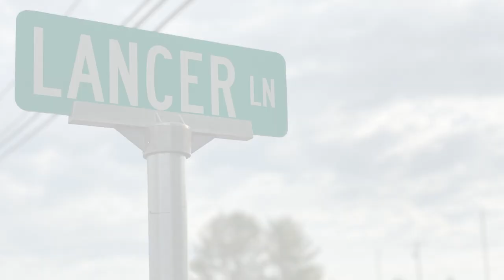ACHS Commencement in Cars - The Plan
The Plan- Commencement in Cars
Hello Lancer Family!
We are excited to announce our final plans for our graduation called Commencement in Cars.

Amherst County High School will host its commencement exercises on May 23rd, 2020 at 6:00 PM at Amherst County High School. Due to the global pandemic, this year’s graduation ceremony is called Commencement in Cars. We wanted to create an experience that complies with the current COVID-19 restrictions and provides a meaningful ceremony to celebrate our seniors. Commencement in Cars will have all the elements of a normal graduation. Here are the details:

Cars: Every senior will be given tickets for two cars (the senior-family car and the guest car. The seniors will be staged in their family car in the front and senior lots. The guest car can park on the Junior Hill lot. Families are encouraged to decorate their cars with positive and inspirational messages and/or school spirit. If cars are needed we will work with families to help

The Ceremony: In the Junior lot we will have a jumbo screen to project the ceremony to the guests in their cars. We will have speeches by our senior class president, principal, valedictorian, and salutatorian. At the conclusion of our speeches, the cars carrying the seniors will drive down Lancer Ln where their teachers will be standing and cheering every 10 feet leading them to the stage at the bottom of the junior parking lot where our stage will be waiting for them. They will walk across the stage and receive their diploma where they will have their picture taken and be cheered on by their friends, family, and everyone in the parking lot. When the students walk across the stage, a slide will be shown on the screen with their picture, accomplishments, and future plans.

Parade: After students receive their diploma they will drive out of the back exit of the junior lot where a police escort will lead them as a parade of seniors through the Town of Amherst. Friends, family, and community members will be encouraged to park along the parade route to honk and cheer our newest Amherst graduates through the Town of Amherst

Photos and streaming: Photos will be taken as students walk across the stage. We plan to live stream the ceremony so that everyone can watch from their cars no matter where they are parked. We also plan to have the audio broadcasted for those who want to turn it on their car radio if they do not have a device to stream.

Community: We are encouraging our community to creatively support our seniors all over the county. We would love to see signs of support and congratulations for the class of 2020 on business signs, billboards, churches, and front yards. We want our seniors to see that our community loves and supports them, and we hope that they see signs of that everywhere they look as they drive to graduation!
Commencement plans are subject to change depending on local, state, and/or federal restrictions.

The decision not to delay commencement until the summer was not made lightly. Through communication with state and local offices, it is becoming more likely that social distancing and a restriction on public gatherings will continue through the summer. The possibility of having a traditional graduation is highly unlikely and we wanted to make sure that our Seniors had a memorable experience to celebrate their academic careers, their hard work, and their dedication to Amherst County High School. “Intentional Excellence” has been our theme for this year and whether we have been in the classroom, on the playing fields and courts, or on the stage, we have held each other to that standard. We believe that with the support of our community and the positivity of our parents, these students will enjoy an experience that no other graduating class from Amherst County High School has. Safety has also been at the forefront of all of our decisions, which is why we have decided to have graduation this way. We decided to host this at Amherst County High School because we felt it was symbolically important for them to be able to come to the school one last time since they left so abruptly. We are working as hard as we can to create the most memorable experience for our Seniors because they deserve nothing less than excellence.

To the graduating class of 2020, you are loved and appreciated by all of the educators that helped you get to this point. You have earned a chance to be celebrated and to have your moment on the stage. We all know that you will go do great things in our society and that the world will be a better place because of the class of 2020!